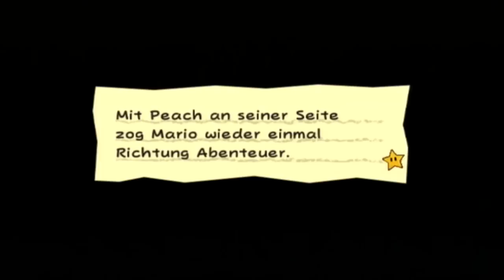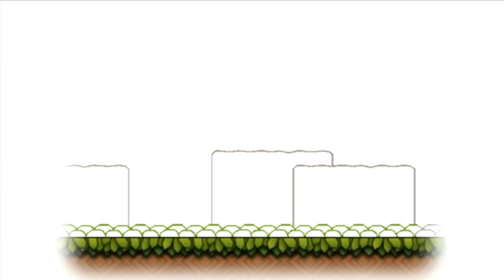Let's Play Super Paper Mario #09 - KA-BUMM! [HD]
Nintendo/Intelligent Systems (2007)
Du möchtest Super Paper Mario kaufen?